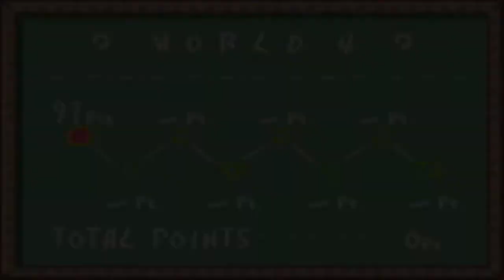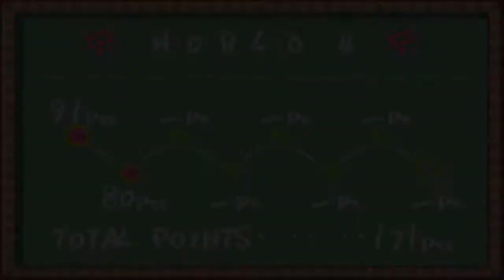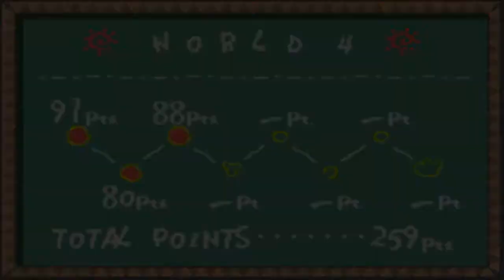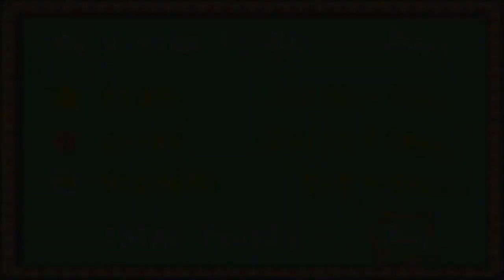Yoshi's Island: Super Mario Advance 3 (Nintendo Game Boy Advance) - Part #7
This is Part #7 of Yoshi's Island: Super Mario Advance 3 for the Nintendo Game Boy Advance (GBA)